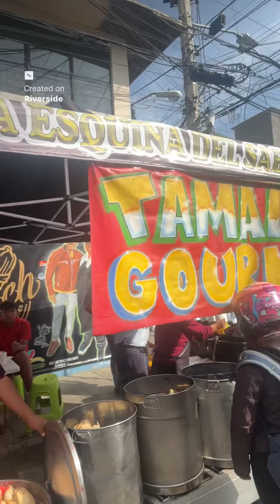Entrevista con el famoso tamalero de Cd. Neza, Edomex